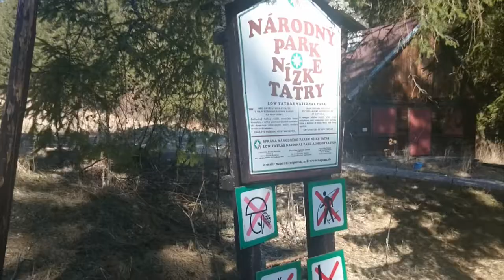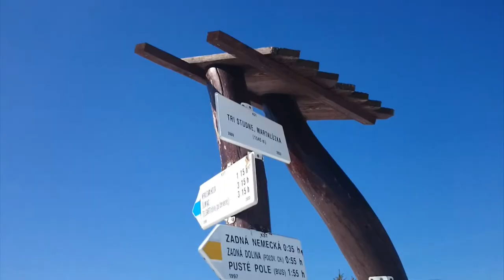Kráľova hoľa z Pustého poľa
Videoreportáž zo zimnej túry na Kráľovu hoľu